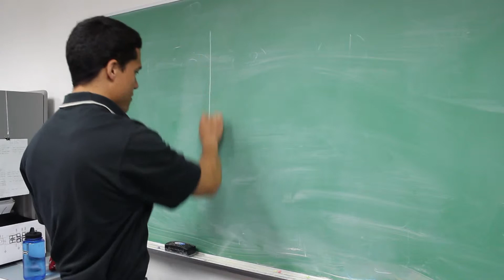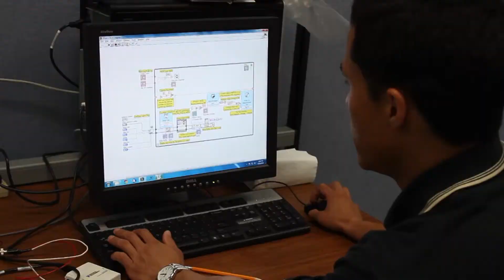David Tung Welding Engineering Graduate Research Student